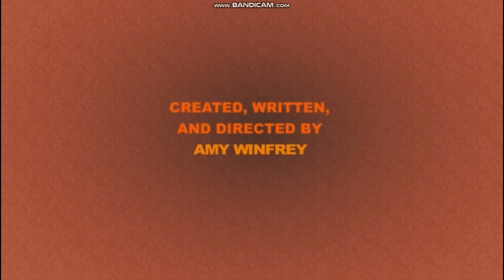CBeebies Shows But It's Making Fiends Part 9